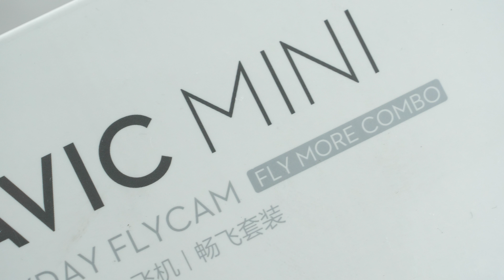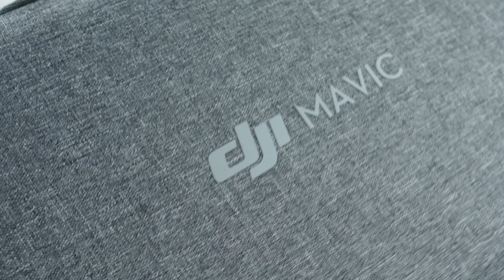ITS SO TINY - DJI MAVIC MINI - FIRST IMPRESSION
In this Video Im Unboxing the Dji Mavic Mini Drone

*Get your drone right here  ►